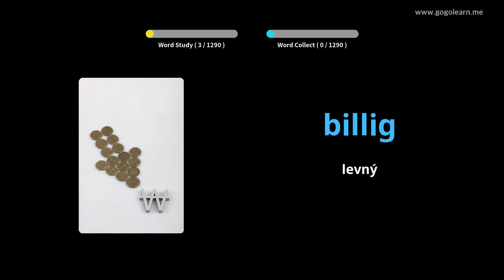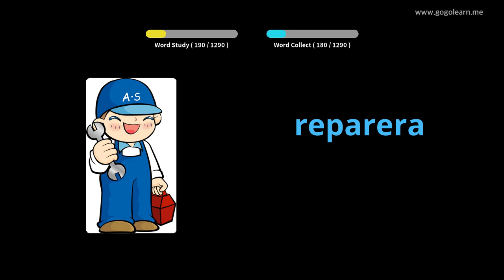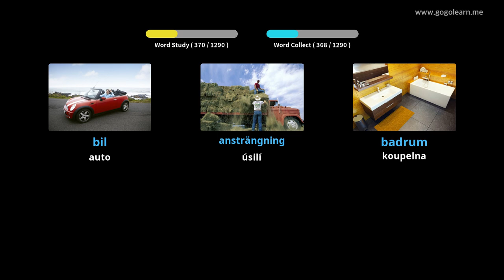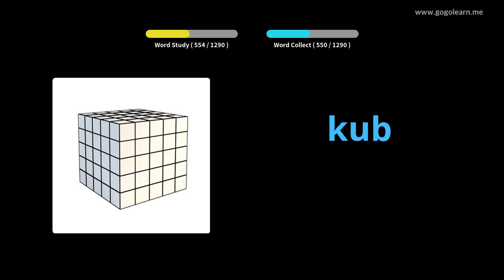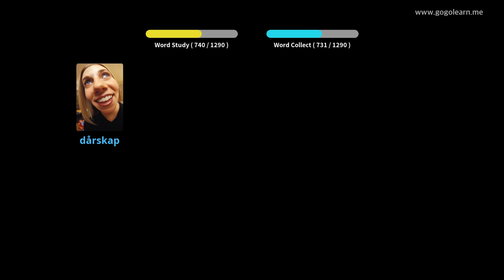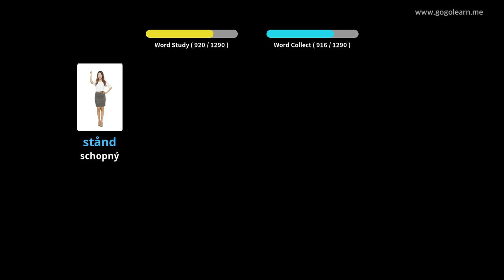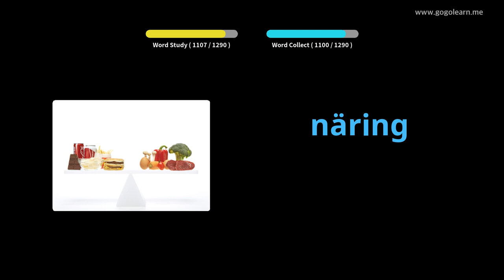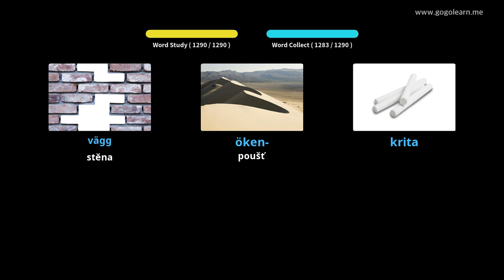Švédská slovní zásoba Basic | Golearn